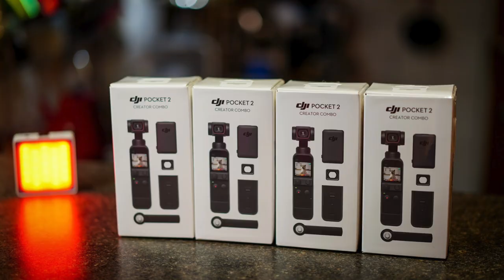VLOG 20201102｜早餐咖啡換口味｜咖啡Talk: 聊聊週日的獨輪課、Trampa Boards厲害在那裡？V11越野胎問題搞定可以開始1111預定、DJI Pocket 2｜no.1221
00:00 intro
00:47 ｜早餐咖啡換口味
01:21 ｜咖啡Talk: 聊聊週日的獨輪課、Trampa Boards厲害在那裡？V11越野胎問題搞定可以開始1111預定、DJI Pocket 2

2020年清光光購買清單
如果你怕錯過好東西可追蹤

外接麥克風：
RODE VideoMicro
Zoom F1